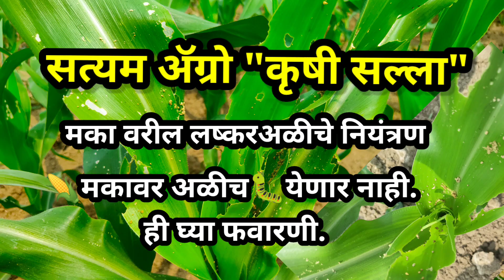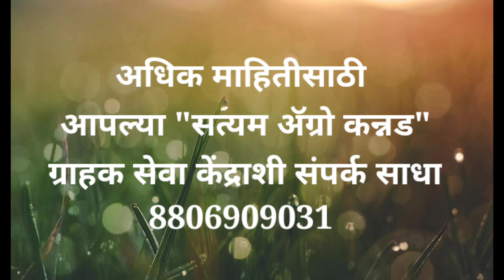हे औषध माराअळीच येणार नाही ..? रब्बी मकावर लष्कर अळीचे प्रादुर्भाव😳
🙏नमस्कार शेतकरी बंधूंनो रब्बी मक्कावर सध्या लष्कर अळीचा प्रादुर्भाव आढळून येत आहे . पण बरेचसे शेतकऱ्यांचे हलगर्जीपणामुळे मका पिकाचे लष्करअळीमुळे मोठ्या प्रमाणात नुकसान होत आहे. यासाठी वेळीच उपाययोजना करणे गरजेचे आहे. तर त्या उपाययोजना काय आहे ...जाणून घ्या या व्हिडिओच्या माध्यमातून "सत्यम ॲग्रो" "कृषी सल्ला".😊

🐛अळीचे जीवनक्रम पाहण्यासाठी खाली लिंक द्वारे व्हिडिओ पाहू शकता.😱